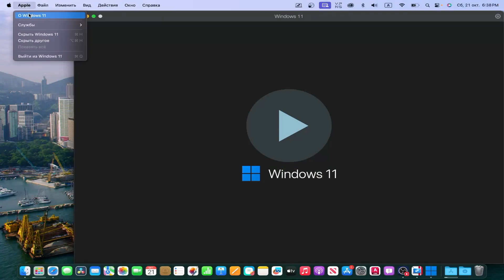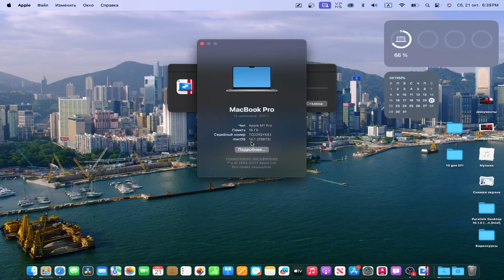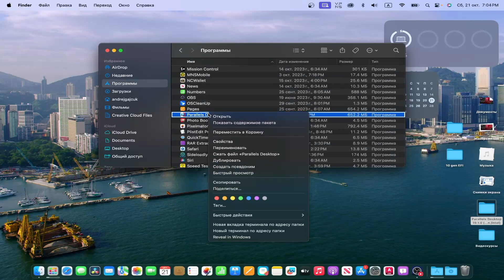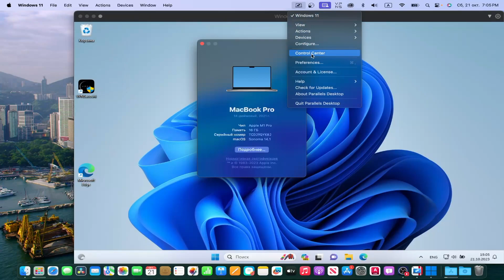Parallels Desktop 19.1 NEW БЕЗ ТРИАЛА И ТЕРМИНАЛА (Apple Silicon /intel)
Вышла Parallels Desktop 19.1 И новый метод включения (Бизнес версии)